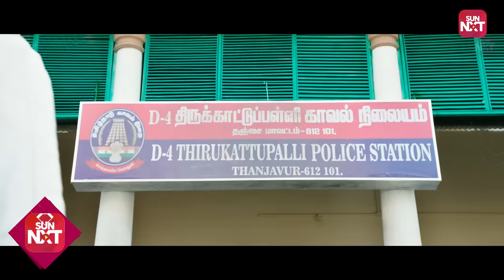Annaatthe thrashes Nattadurai's men | ANNAATTHE Streaming now on SUN NXT | Rajinikanth|Sun Pictures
Kaalaiyan (Rajinikanth) encounters Nattadurai (Prakash Raj) for the first time at a police station where kaalaiyan beats Nattadurai's men making them his rival.

Annaatthe is an 2021 Indian Tamil-language action film written and directed by Siva and produced by Kalanithi Maran under the banner of Sun Pictures. The film stars Rajinikanth, Nayanthara and Keerthy Suresh in main roles while Jagapathi Babu, Abhimanyu Singh, Prakash Raj, Soori, Meena, Khushbu, Bala, Kulappulli Leela, and Vela Ramamoorthy supporting roles.